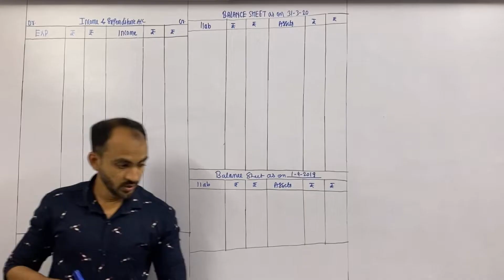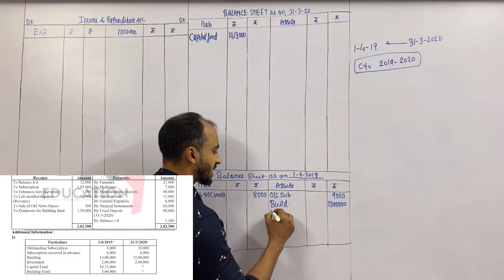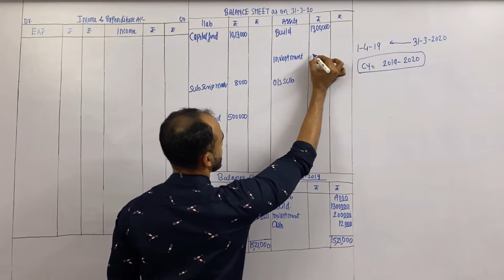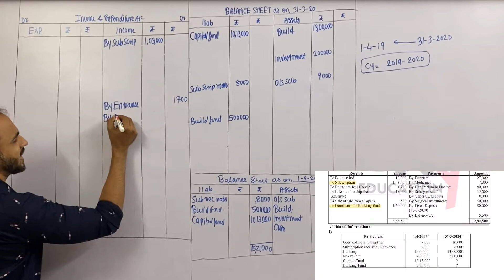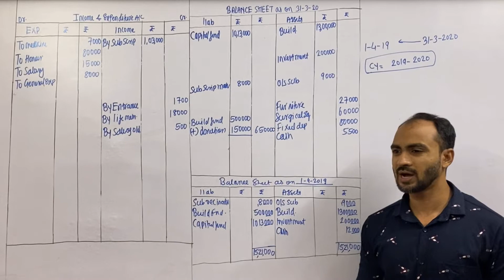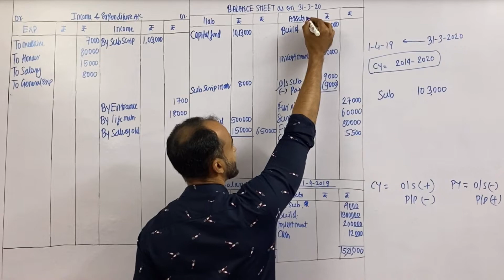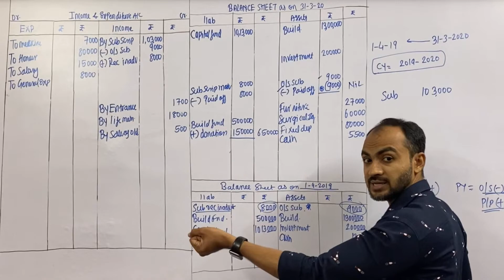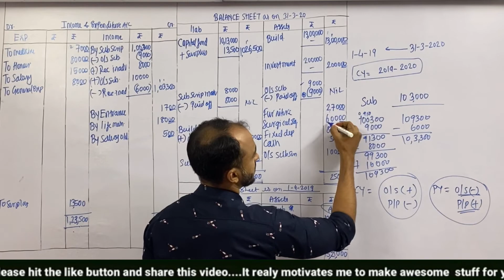NPO|LEC 5|HSC|MAHARASHTRA STATE BOARD|BOOK-KEEPING & ACCOUNTANCY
I HAVE TRIED MY BEST TO EXPLAIN IN SIMPLE WAY I CAN SO THAT STUDENTS UNDERSTAND CONCEPT OF NOT FOR PROFIT CONCERN AND HOW TO SOLVE THE SUM. WANT TO THANKS EACH AND EVERY SUBSCRIBERS. KEEP SHARING AND SUPPORTING. I WILL TRY MY BEST TO GIVE YOU ALL THE BEST I CAN DO FOR ALL MY STUDENTS